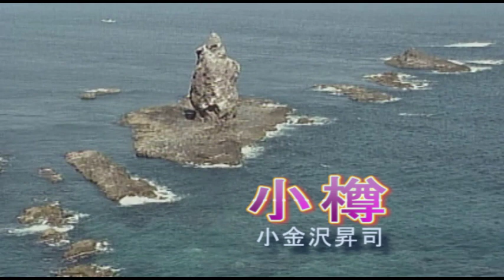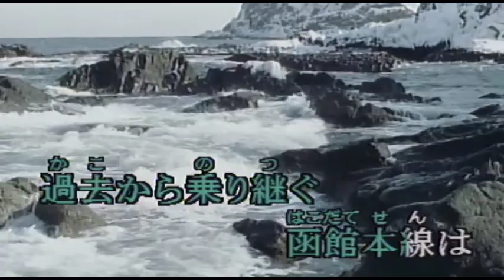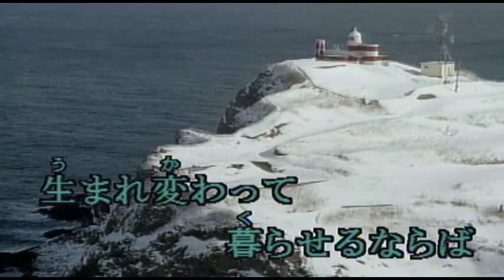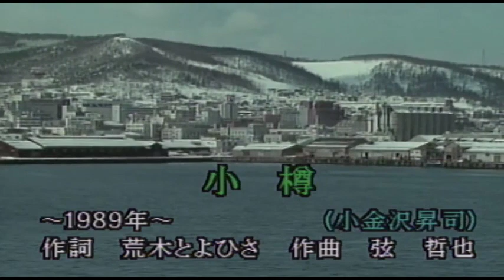（カラオケ）小樽 / 小金沢昇司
雪の小樽よ・・・
›1989年
›作詞：荒木とよひさ　　作曲：弦哲也

雪の小樽よ 慕(おも)いは遠く
あなたと歩いた 運河の町よ
いまもこの胸 しばれるように
想い出ばかりを 積もらせて
吹雪の原野を 函館本線(せん)は
心の線路(レール)を 走ります

泣くな小樽よ 汽笛のように
涙もちぎれる あの日の駅よ
めぐり逢えても 別れの切符
悲しい運命(さだめ)の ゆく先か
過去から乗り継ぐ 函館本線(せん)は
未練の線路(レール)を 走ります

遥か小樽よ 夕陽が落ちる
夜汽車の窓から 流れる入江
生まれ変わって 暮らせるならば
名もない鴎に なりたくて
海なり岬を 函館本線(せん)は
涙の線路(レール)を 走ります